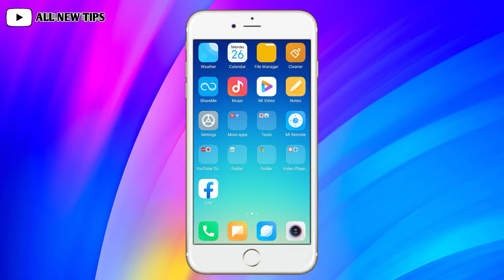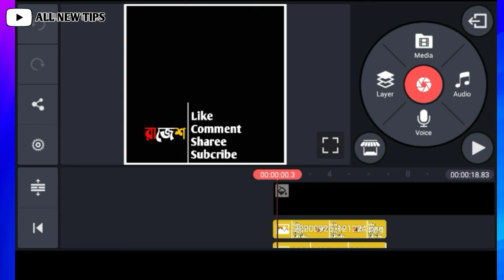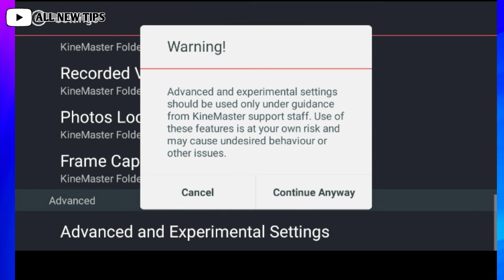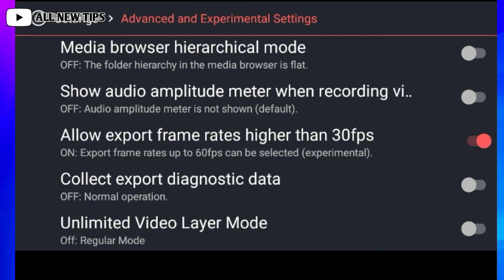🔥Best Video Export Setting for Youtube । কম MB তে Full HD Video Export । Kinemaster Export Setting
KineMaster Video Export Problem Solve Video ।কম MB এবং খুব কম সময়ে কি করে ভিডিও Export করবেন KineMaster থেকে । AllNewTips  । Bangla Tutorial

◆Tags ~
Bangla tutorial ,